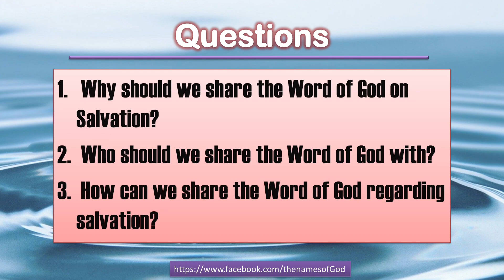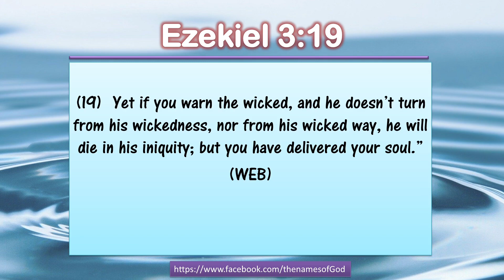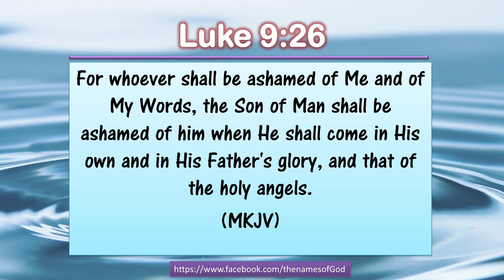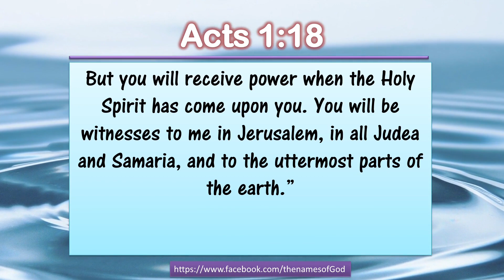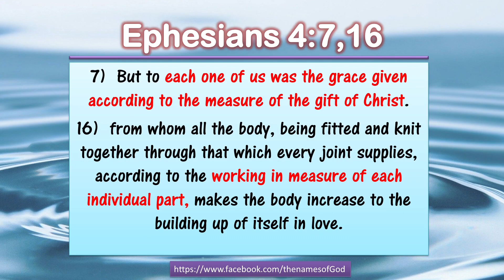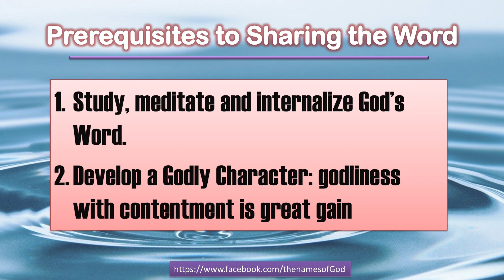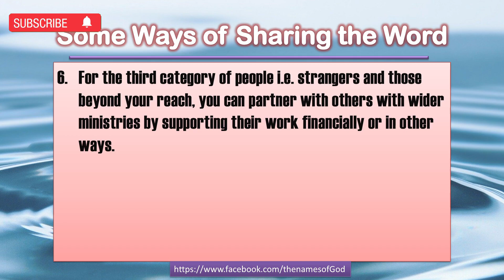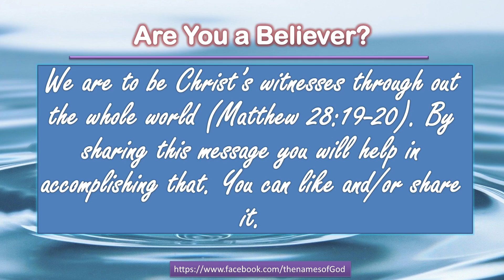Why We Should Share the Word of God? | The Salvation Message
How Important is It to Share the Word of God with Others?
In the great commission Jesus told His disciples to go into the whole world and make disciples in every nation. Most people think and believe that there are special Christians like pastors and evangelists that are supposed to do this.
Every believer has an individual responsibility to share the Word of God with unbelievers. It does not have to be the same way someone else does it. It is mostly supposed to be contextual unless one is preaching to many people.

There are different ways of sharing the Word of God with the aim of leading someone to salvation. The greatest gift you can give another person is to lead them to salvation i.e. reconciliation with God through Jesus Christ the Lord of All.

You can map Jesus instruction to preach the Word in Jerusalem, then Judea and then the uttermost parts of the world as follows:
a) Jerusalem: your relatives and friends.
b) Judea: your fellow workers and neighbours.
c) Uttermost parts of the world: strangers etc.

This video explains how you can:
a) share the Word with family;
b) share the Word with friends;
c) share the Word with fellow workers;
d) share the Word with neighbours;
e) share the Word with strangers.